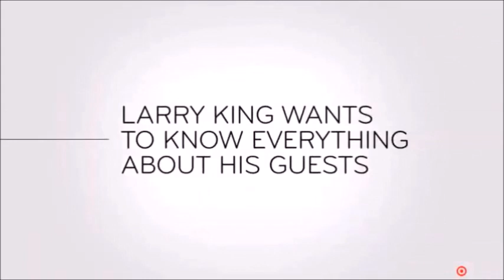Last Week Tonight - And Now This: Larry King (Parts 1 and 2)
From the February 24, 2020 episode of "Last Week Tonight with John Oliver".